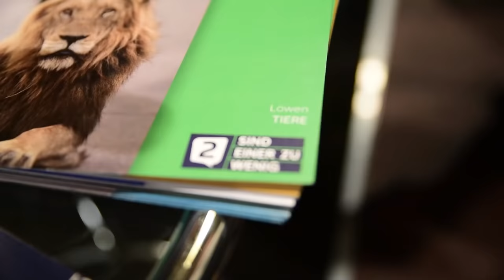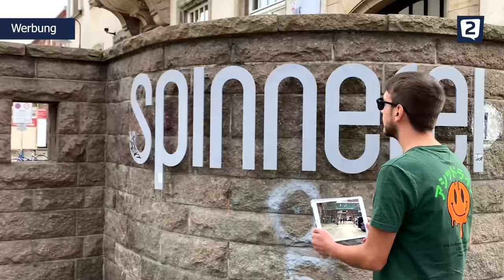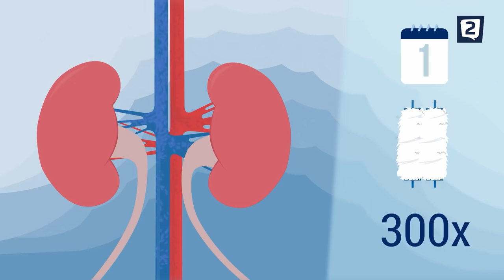Im Gespräch mit Dr. Clive Curran (Vice President Fresenius Medical Care) I 2 sind einer zu wenig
Wieso möchte ein 18-Jähriger ein Praktikum im Knast machen? Und wie kam es dazu, dass Dr. Clive Curran, Vice President Program Strategy & System Architecture bei Fresenius Medical Care, am Ende selbst im Gefängnis gelandet ist?
Neben spannenden Geschichten rund um Greenpeace und Empfehlungen zu den besten Bars in Münster erfahrt ihr zudem, wie eine Dialyse funktioniert und wie Clive mit seinem Team jeden Tag daran arbeitet, die medizinische Versorgung von Dialysepatienten auf der ganzen Welt zu verbessern.

Alle Im Video gezeigten Personen, sowie alle Personen, die im Zusammenhang mit der Produktion des Videos stehen wurden im Vorfeld negativ auf das Corona-Virus getestet. Zudem herrschte bei der Produktion der Show eine strenge Masken- und Abstandspflicht. Die Veranstaltung wurde in Absprache mit den Verantwortlichen Dienstleistern und unter Beachtung, der im Bundesland Nordrhein-Westfalen zu diesem Zeitpunkt geltenden Regeln durchgeführt.

Kapitel:
00:00 Intro
00:40 Wer ist Dr. Clive Curran?
01:37 Hafners Recherche
04:50 Clives Leben als Europäer – mit zwei Pässen!
07:20 Praktikum im Knast?
08:15 Greenpeace
11:25 Clive in Gewahrsam
14:00 Zuschauerfrage: Leben in Münster
15:05 Biotechnologie: Segen oder „Teufelszeug“?
16:40 Zuschauerfrage: Wie kam Clive in die Pharmabranche?
19:00 Biotechnologie heute: Hat „grün“ verloren?
20:53 Die Macht des Netzwerks
22:40 Zuschauerfrage: Badminton
25:17 Entweder? Oder!
27:20 Afrika: Mehr als nur Safaritour
28:50 Fresenius: Clives Job in der globalen Entwicklung
29:50 Zuschauerfrage: Was war in Boston los?
32:00 Was ist die Zentrumsdialyse?
37:15 Pandemieauswirkungen auf Dialysepatienten
43:20 Was treibt dich an?